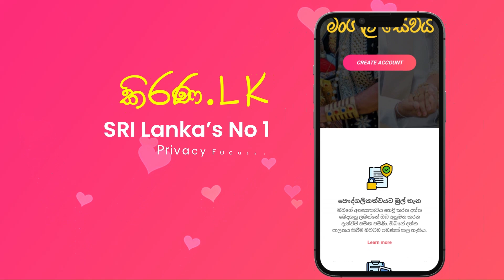Kirana.lk | කිරණ.lk | මංගල යෝජනා | Marriage Proposal 2024 | Mangala yojana | Mangala Sewaya | 140